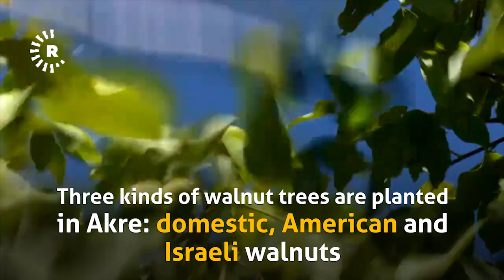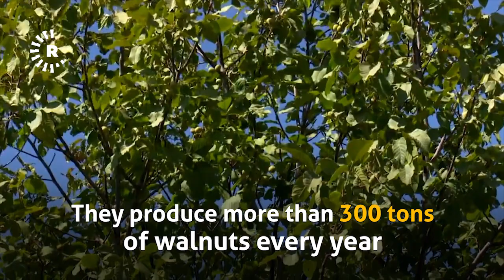Harvest season for walnuts begins in Kurdistan Region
This video was filmed in Dinarta sub-district in the town of Akre, Duhok on September 25, 2019.

Reporting by Naif ramadan
Translation by Sarkawt Mohammed